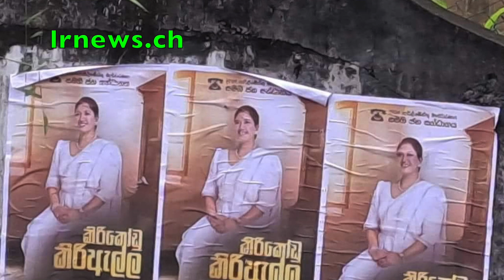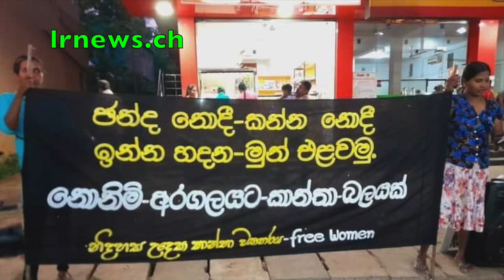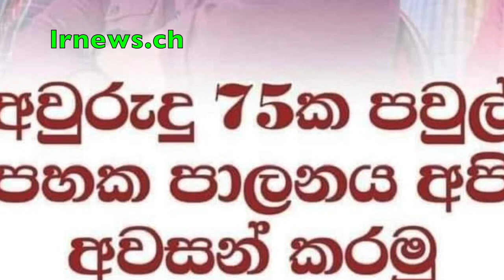ලොහාන් රත්වත්තේගේ අඹුවත් රක්ෂිත බන්ධනාගාරයට .......................................................